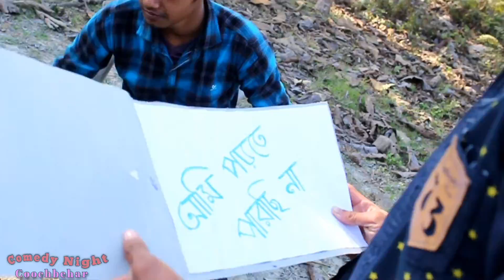বাংলা হাসির নাটক | "তিন বান্দর" Full Bangla Drama | Makar sankranti Special | Story of 3 monkeys CNC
Bangla Comedy Natok "Tin Bandar"

Cast:
Sukanta Roy
Suman Roy
Sibam Majumdar
Haradhan Roy
Pankaj Roy
Asim Majumdar
Subrata Roy
Chotan Roy
Shayan Roy

Directed by: Sukanta Roy
Camera: Bhagirath Barman

Watch New Bangla Movie, Bangla Natok, Movie Song, Music Video, Cooking Show,TV Show, and more HD Videos.
Info: Bangla Movie, Bengali Film, Bangla Comedy Natok, Bangla Natok, Natok 2019, Eid Natok 2019, Bangla Natok, Serial Drama, Watch Online Video, Bangla Eid Natok, Bangla Natok 2014, Watch more Bangla Movie, New Natok, Talk show, News Views, Comedy Natok, Vevo, T-series, Starplus, TV Show,Mosharraf karim 2019,natok bangla new natok 2019 hd,natok eid 2019,natok by humayun ahmed,natok bangla,natok new,natok bd,bangla song,bangla natok,bangla movie